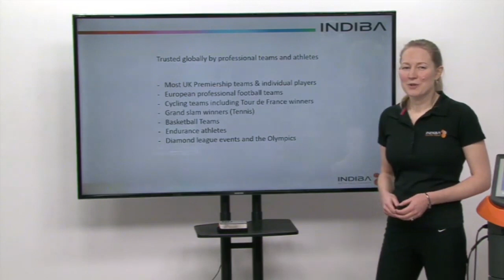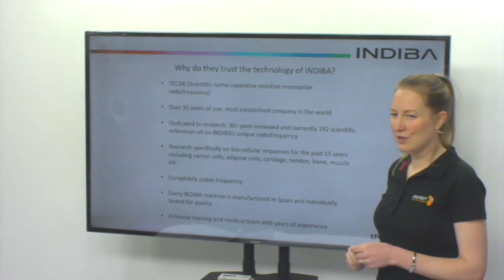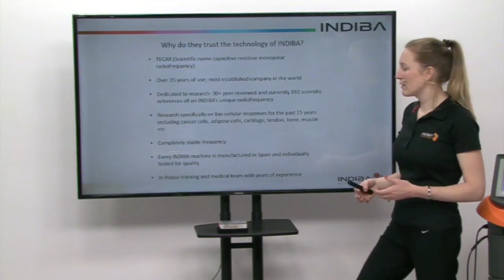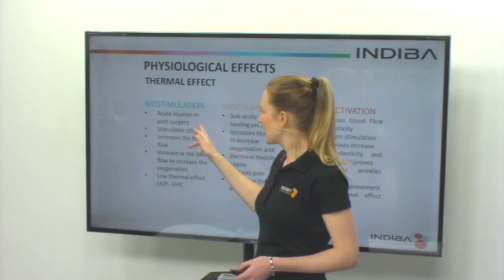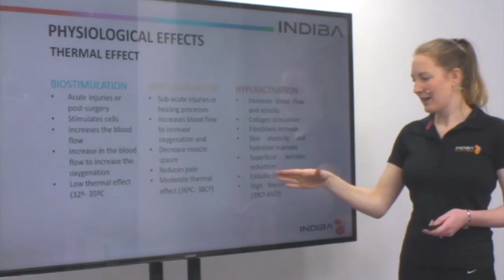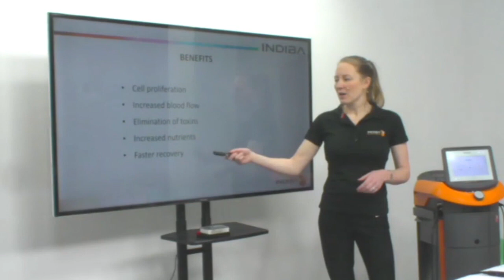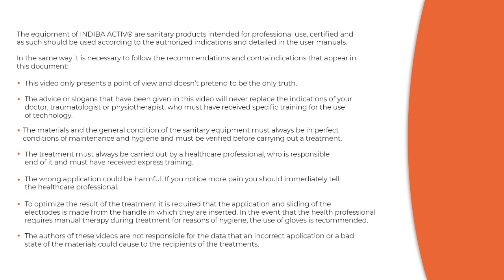EN3 Recovery, performance improvement and injury prevention with INDIBA ACTIV